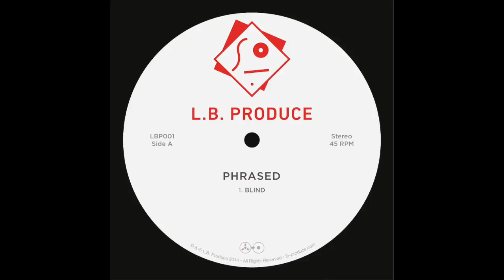PHRASED - S' REALITY